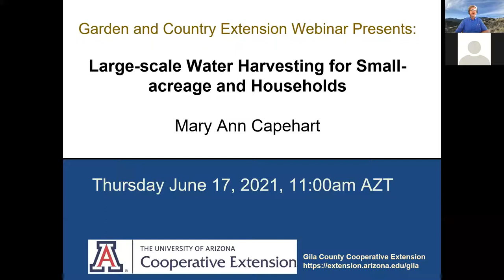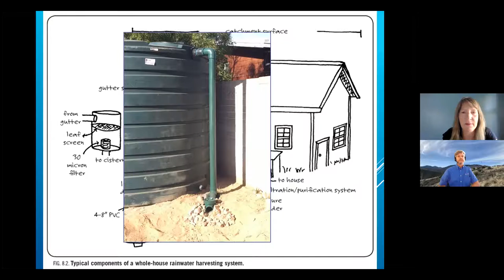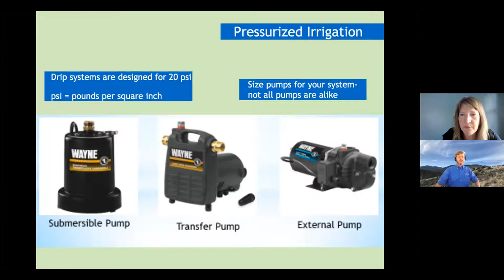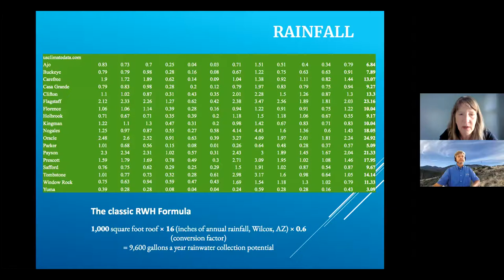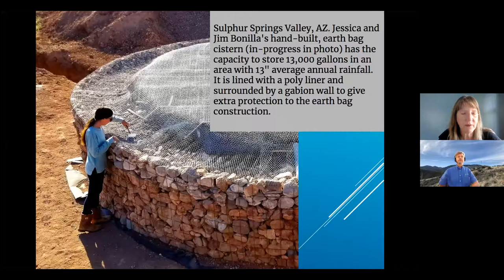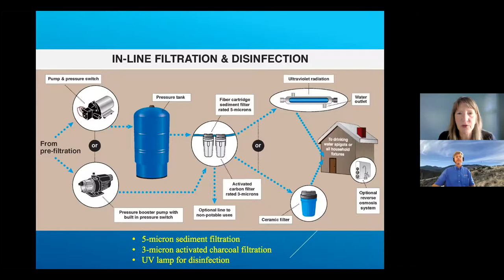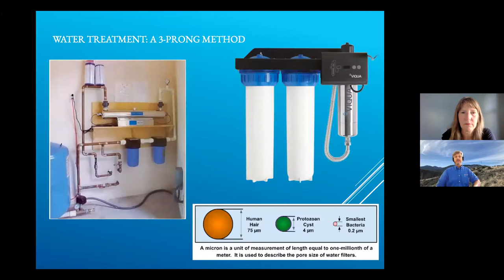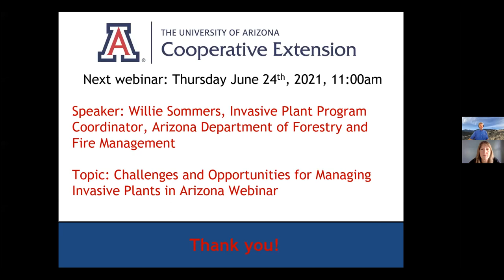Large-scale Water Harvesting for Small-acreage and Households Webinar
Rainwater is considered high-quality water that can be treated to drinking water standards by rain harvesters themselves on their homesteads. Mary Ann will present on the feasibility of small-acreage and household-scale rain harvesting as a potable water supply. In this webinar, she will discuss the option of large-scale rain harvesting to supply water for their domestic needs. Five factors important to assessing whether a rain harvesting system is appropriate are delineated; the basic components of a rain harvesting system for potable supply are briefly explained, and examples of actual rain harvesting systems used by residents harvesting rain for potable use are included, with system data that demonstrate the factors involved in choosing large-scale rain harvesting for domestic potable use. Ms. Capehart will also discuss the steps, components, and principles necessary for the safe treatment of collected rainwater to help with those in rural areas where rain is the preferred or the most expedient water supply.